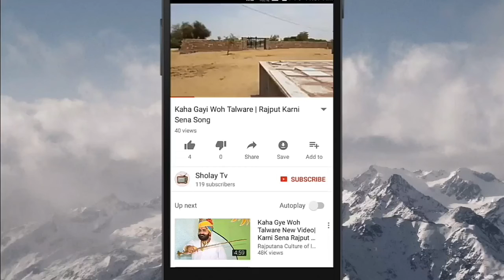पूज्य श्री तन सिंह जी क्षत्रिय युवक संघ | बदला लेकर ही रहेंगे अपमान का Rajputana Song Tan Singh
Shri Tan Singh ji Kshatriya yuvak sangh
Badla lekar hi rahunga apman ka song

New Rajputana song Rajput Song